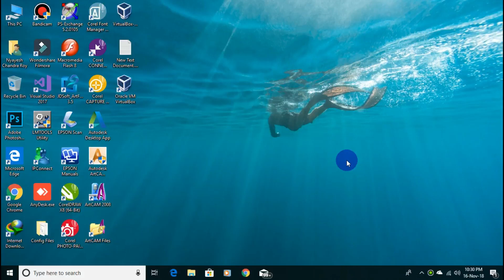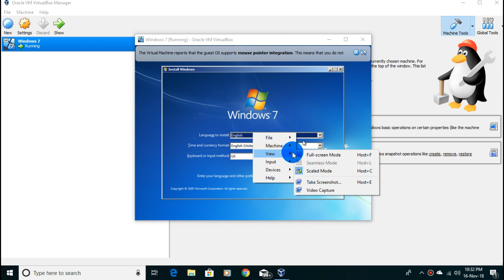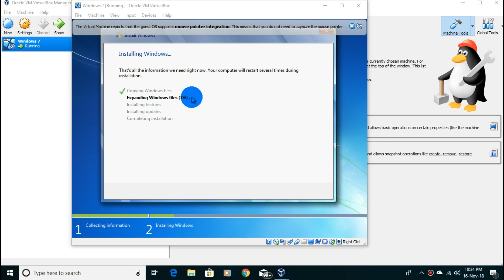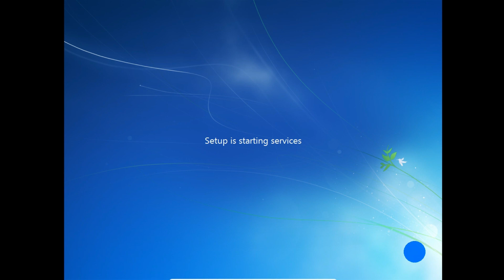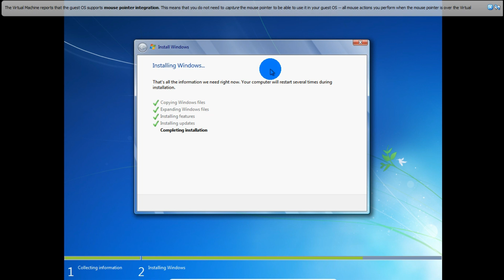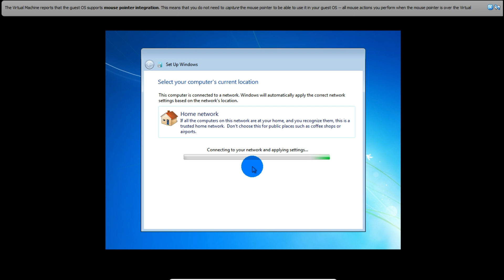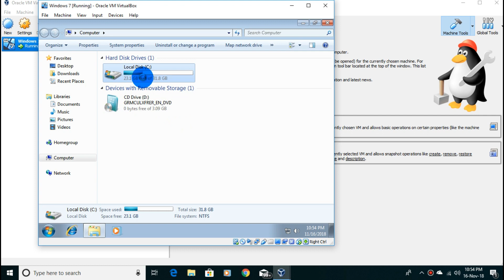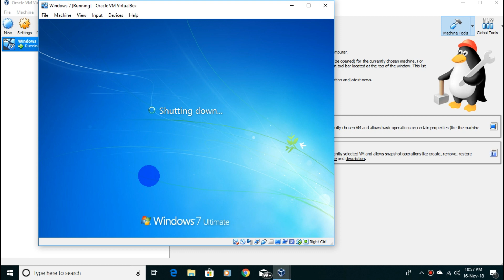Install Windows 7 on a Windows 10 Computer | Virtual Box | Dual Boot Windows 7 in pc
In this video I am going to show you that how to install Windows 7 in Windows 10 and run both os at the same time.